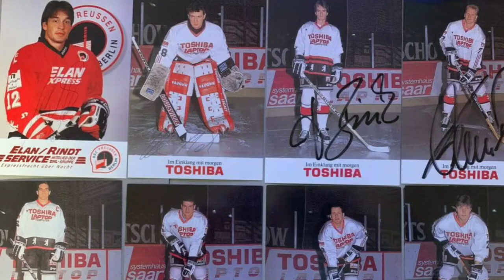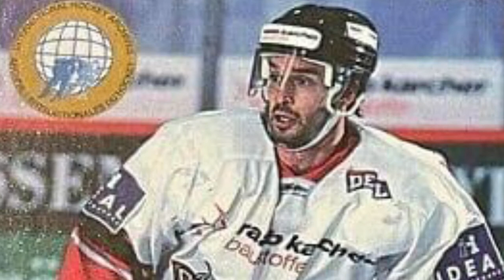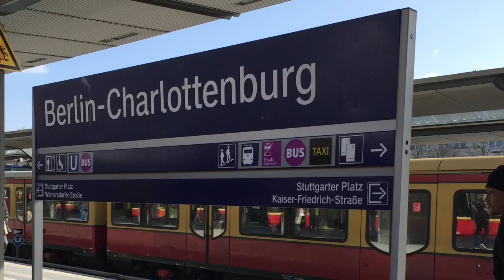Berlin Capitals - Für Immer Und Ewig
Die Wiedervereinigung der Familie Preussen ist eine Tatsache.

Wo auch immer Sie jetzt sind, uns verbindet immer unsere Identität und Tradition. Mehr als 100 Jahre Eishockey unterscheiden uns von jedem anderen Verein. Eine Leidenschaft für unser Team und eine Freundschaft zwischen uns, die einfach nicht verschwinden kann.

Aufwärts. Vorwärts. Alle Zusammen.